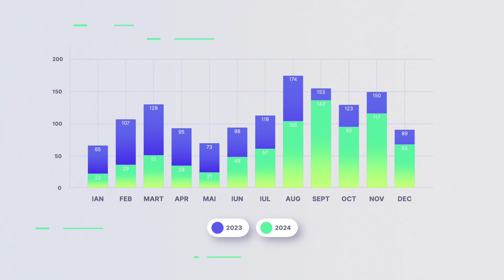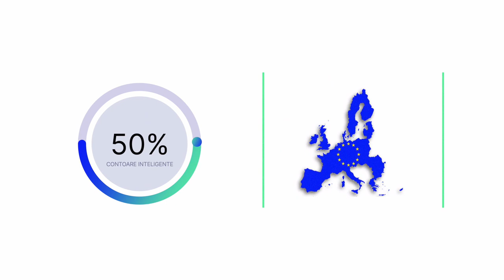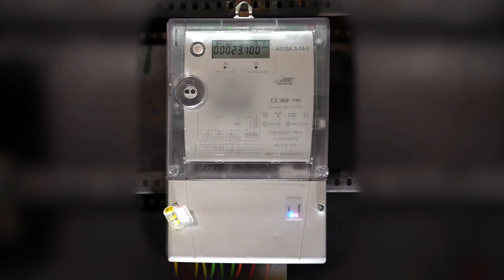Lansarea proiectului pilot de instalare a contoarelor inteligente